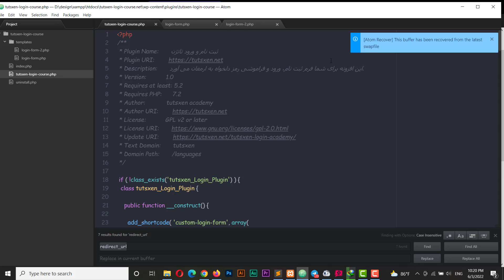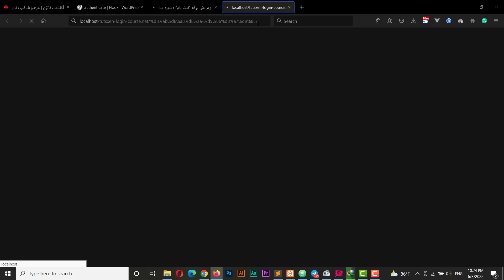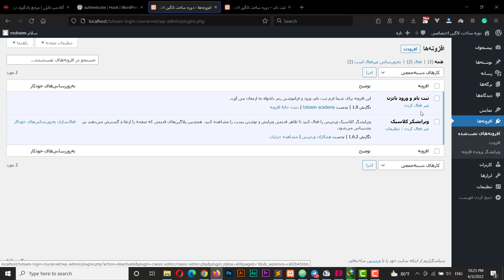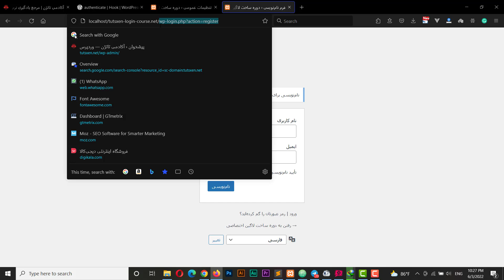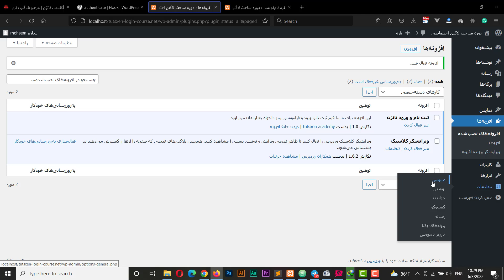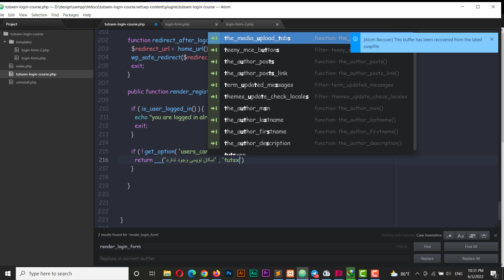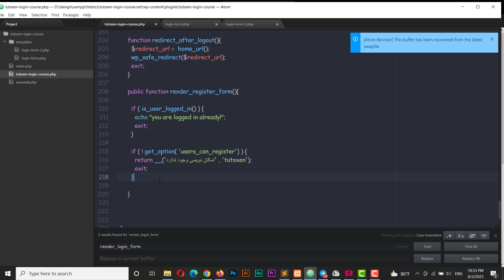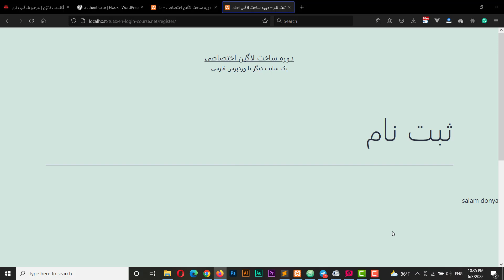دوره آموزش ساخت فرم ورود و ثبت نام - قسمت 8 - ساخت صفحه ثبت نام وردپرس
آنچه در این جلسه یاد خواهید گرفت:
-  ساخت صفحه ثبت نام دلخواه برای وردپرس

📱 دوره آموزش ساخت فرم ورود و ثبت نام دلخواه برای وردپرس 📱
آیا به دنبال افزایش کاربری سایت وردپرسی خود با فرم‌های ورود و ثبت نام حرفه‌ای هستید؟ این دوره برای شماست!

🌟🔹 در این دوره آموزشی بی‌نظیر، من، محسن حسن پوره، شما را قدم به قدم با فرآیند ساخت فرم‌های ورود و ثبت نام با فیلد های دلخواه برای وردپرس آشنا می‌کنم.

🔹 این دوره مناسب تمامی کسانی است که می‌خواهند تجربه کاربری بهتری را برای بازدیدکنندگان و کاربران سایت وردپرسی خود فراهم کنند.

📢 فرصت را از دست ندهید! به جمع هزاران دانشجوی ما بپیوندید و از آموزش‌های حرفه‌ای بهره‌مند شوید. کافیست تا در کانال یوتیوب تاتژن سابسکرایب کنید تا از جدیدترین آموزش های ما به صورت رایگان بهره مند شوید.